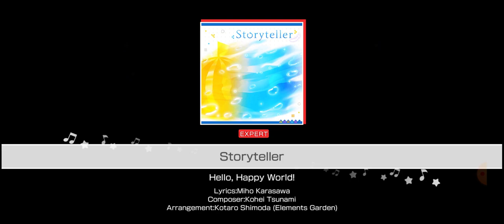Storyteller (expert) [BanG Dream! ; Hello, Happy World] Slime anime collab limited theme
"Storyteller is a song covered by Hello, Happy World!

It was originally sung by TRUE and used as the opening theme for Tensei Shitara Slime Datta Ken 2nd Season."

(BanG Dream! Wikia)